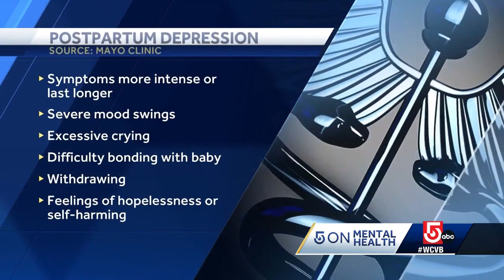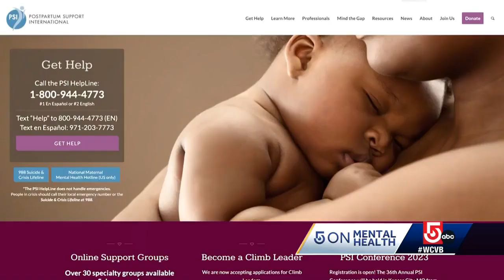Police raise awareness about postpartum depression after death of Mass. officer's wife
Ariana Sutton took her own life nine days after giving birth to twins, and the police chief is encouraging others not to judge but to learn.